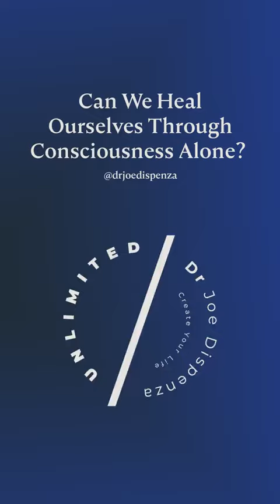Joe Dispenza#shorts (2)